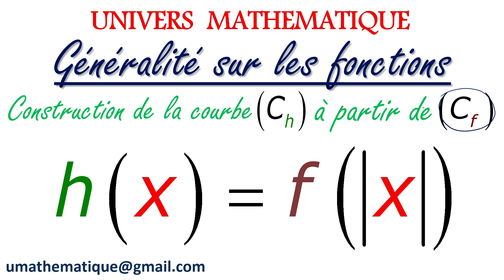Exercice sur les fonctions 1 Bac Biof